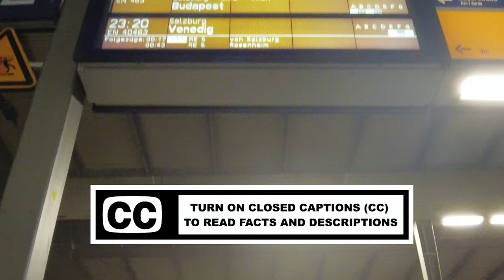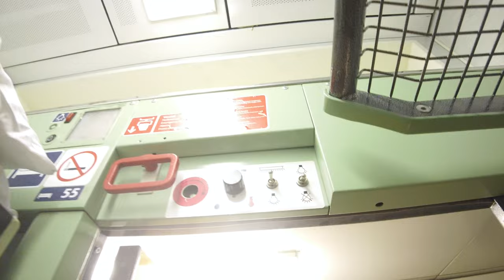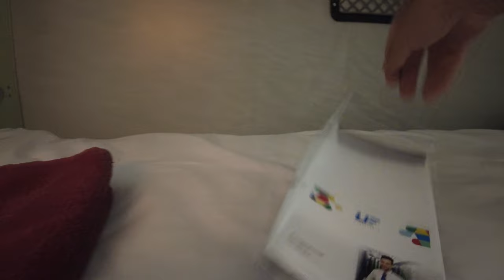【4K】Munich to Vienna by sleeper train and experience in 3-berth compartment - With Captions 【CC】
Hello and welcome to today's journey. We're going to check out what it's like to take a ride on MÁV (Nightjet Partner) night train in the sleeping car  between Munich and Vienna. For this trip I bought a ticket that includes a berth in a three-berth compartment, which is much more comfortable than the 4-berth or 6-berth couchette compartments. The ticket also includes breakfast... Enjoy the video!

Recorded on 29/30th August, 2022

OVERVIEW:
Destination: Munich - Vienna
Operator: DB/ÖBB/MÁV
Train No: EN 463
Service type: Night train
Distance: 357 km (222 miles)
Travel time: 7 hours and 14 minutes
Price: Ticket price was 29,90 EUR + price for one berth in three-berth compartment 50 EUR and it was bought a few months in advance. Since the ticket prices is variable depending on the demand, I advise you to check it on the

In addition to these videos, if you like photos about railway you can follow me on: